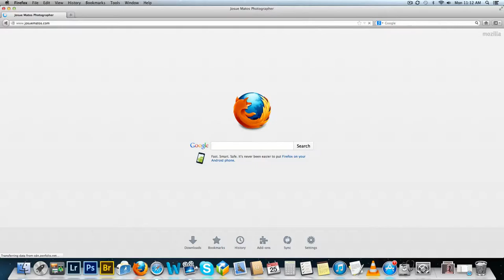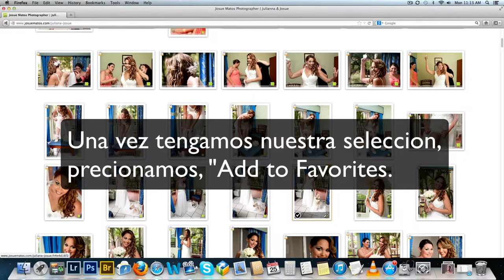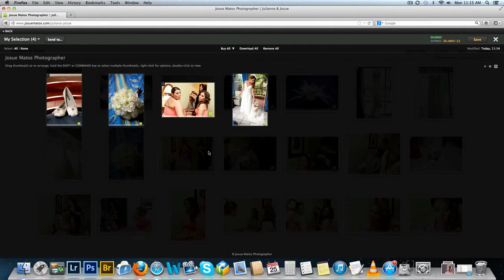Tutorial How to select photos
gallery